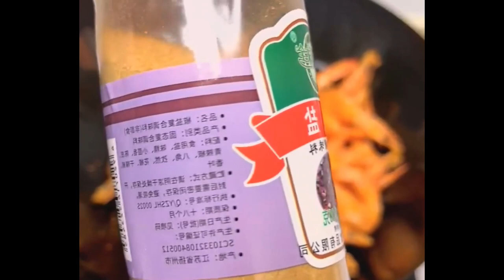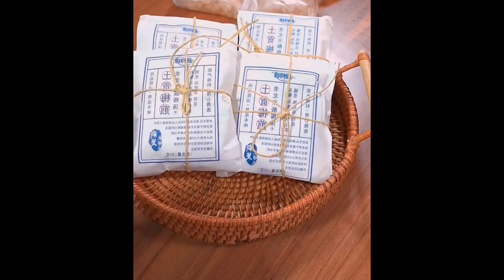If you have no appetite for eating, try this side dish, mixed with noodles Foods 6